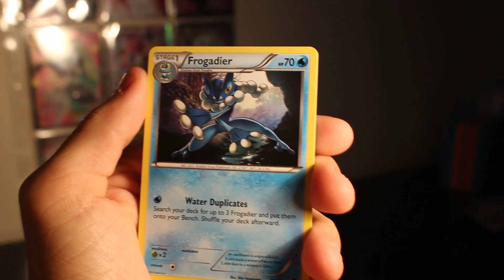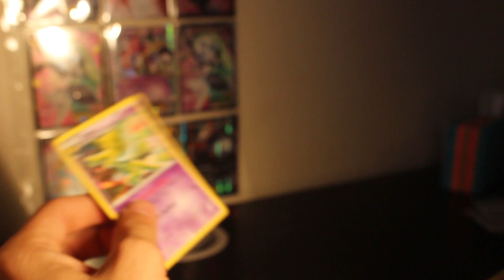Episode 11 Booster Pack Opening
Hey! 11 days in a row I'm proud that I have been as consistent as I have been! I'm trying hard to do these to the best of my ability's, we have 7 days left until the Giveaway!!! I hope you are as excited as I am!